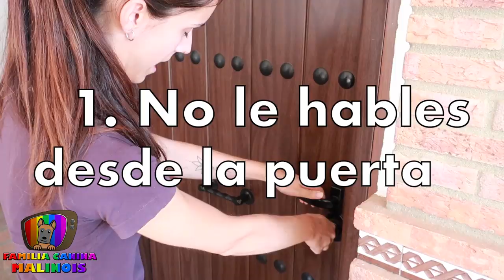ENSEÑAR a mi PERRO a NO SALTAR SOBRE la GENTE | Adiestramiento Canino en Obediencia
Aprende a ENSEÑAR a un PERRO a NO SALTAR SOBRE la GENTE. Os explicamos diversas técnicas y consejos para evitar que tu perro salte encima.

🔎 ¿QUIÉN SOY?